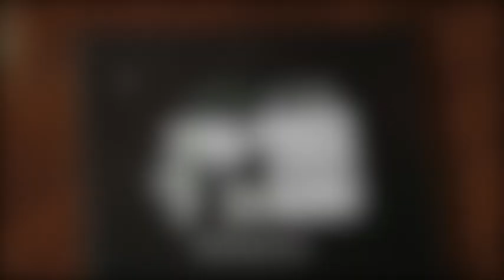Jumping Bow Tie by Guan Da Wu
World Magic Shop DO NOT SELL Every product listed anymore. for the items we sell. Quality not Quantity :-) The tie can be pierced through your neck and be crossed as a black bow. Then, you can make this black bow attach to the white tie. The black bow will totally become a part of the white tie. Finally, the black part not only becomes a scarf but also changes back to a bow.

This bow tie is easy to be matched with any of your favorite shirts and achieves a simple perfect design effect. Needless to do any setting before performing, you can create an amazing andfantastic personal or business show!

Comes complete with black tie, white tie, bow tie, scarf and instrutional DVD.